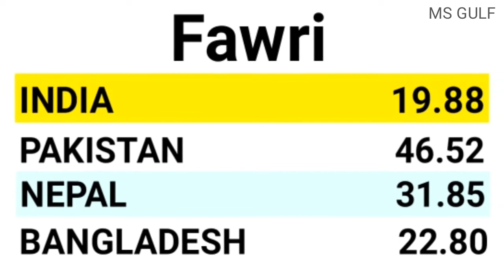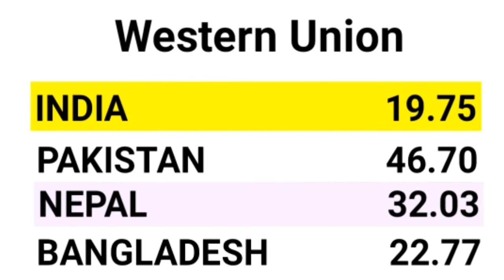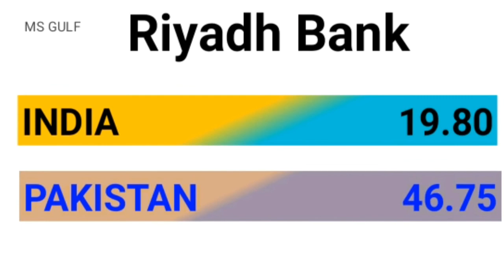Today saudi riyal rate | India Pakistan Bangladesh Nepal Saudi riyal rate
Money Grams rate today
Stc pay rate
Alinma Bank rate
Bin Yalla Bank rate

Riyal rate
Saudi riyal

Kuwait dinar today rate
Today omani riyal Indian currency